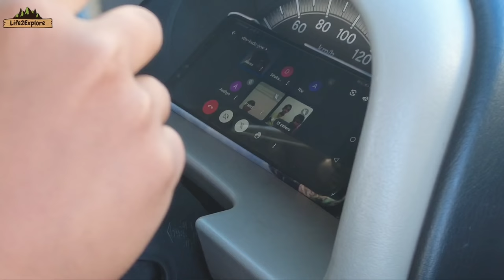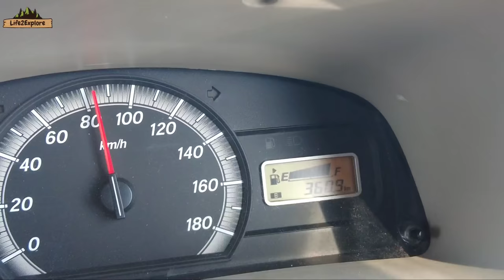EP3 ROAD TRIP to Uttarkhand in a CAMPER VAN | Bangalore to Nainital 2300km drive by Road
This video is the 3rd episode of our Bangalore to Nainital, Uttarakhand Road trip in our Camper van, In this trip, we will drive approx 2300km, we have Maruti EECO a modified camping vehicle a mini home on wheels where we cook outdoor during our road trips. Upcoming vlogs will follow.

Brief Introduction of Me:
My name is Shrikant, I am from Odisha and an IT Professional working in Bangalore. My wife's name is Priyadarsini (Nickname: Mani) and we have a Son of 8 Years and his name is Ayushmaan. We all love to travel, cook and spend time in Nature.

For Safety you can carry these Items always:
Self-defence Pepper Spray